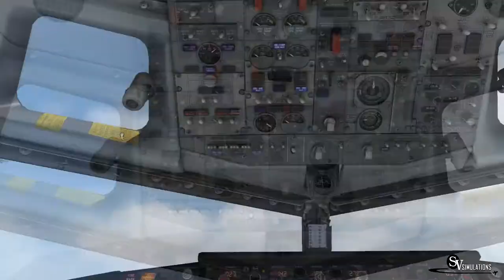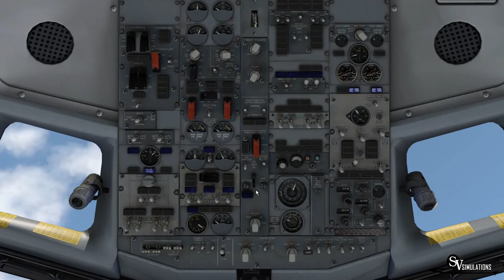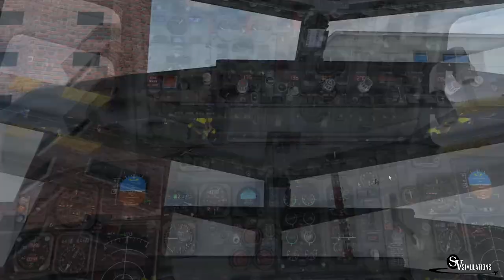X-Plane 11 | B733 | Santiago - Mendoza | JMR402 | IVAO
Español/ Bienvenidos! En este video les traigo un vuelo con el material Boeing 737-300 operado por Latin American Wings en un vuelo desde Santiago SCEL hasta Mendoza SAME.

English/ Welcome! In this video I bring you a Boeing 737-300 from Latin American Wings in a flight between Santiago SCEL and Mendoza SAME.

Addons:
X-Plane 11.11
X-Ivap
Ixeg 737-300
FF 767